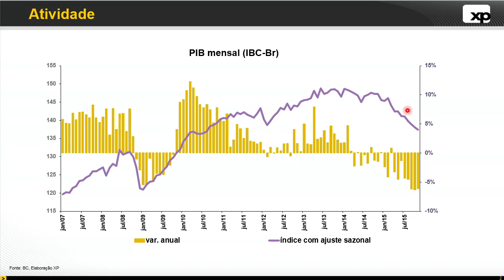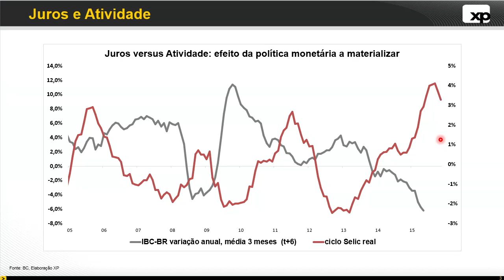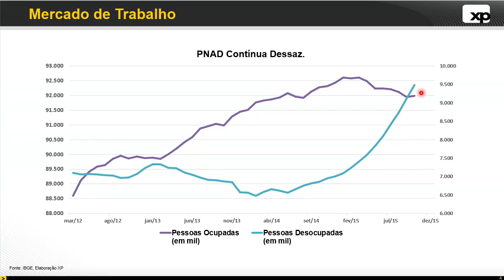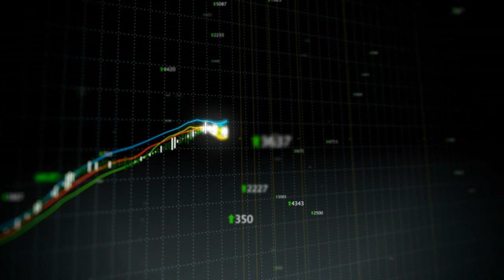XP Connection - 15/01/2016